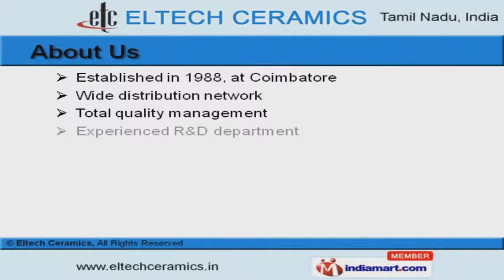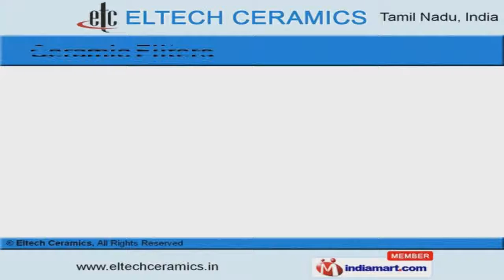Industrial Ceramics Products by Eltech Ceramics, Coimbatore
Welcome to Eltech Ceramics, Manufacturer and Supplier of Ceramic Products. The Company was established in 1988, at Coimbatore. Experienced R & D department help us to cater Indian Subcontinent. Indosell and BHEL are some of our elite clients and we are supported by free sampling policy and reasonable prices. Technical, Refractory, Alumina and Electronic Ceramics are some of our products. We are well recognized firm engaged in manufacturing Alumina and Electronic Ceramics. Our Technical and Refractory Ceramics are in huge demand across the global markets. Ceramic Electrodes and Ceramic Foundry Filters offered by us are best in the industry. Igniter and Ignition Ceramics are available under Industrial Ceramics. Along with that we offer Ceramic Filters that are extremely reliable.